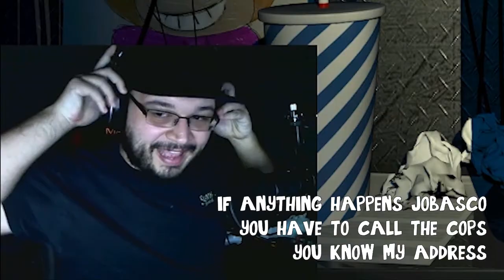Freddy Fazbear's Pizzaria Simulator - Stream Spook Highlights